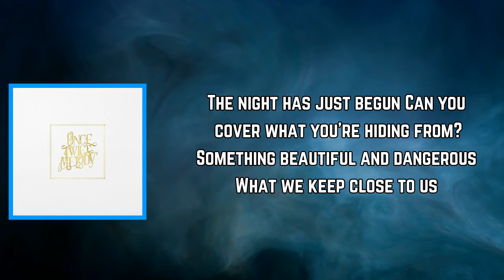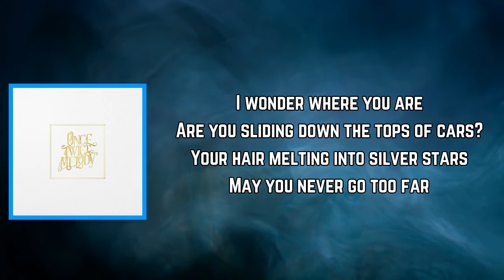Beach House - Runaway (Lyrics)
Runaway Lyrics:

[Chorus]
My little runaway
Your heart can't take the games you play
It cuts you like a razor blade
My little runaway

[Verse]
The night has just begun
Can you cover what you're hiding from?
Something beautiful and dangerous
What we keep close to us

[Chorus]
My little runaway
I wonder where you are
Will you be back someday?
My little runaway

[Bridge]
Are you sliding down the tops of cars?
Your hair melting into silver stars
May you never go too far

[Chorus]
My little runaway
You need to run away
My little runaway
My little runaway